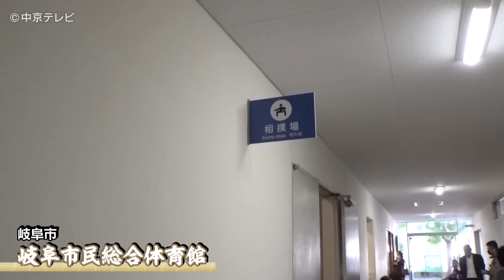【特集】岐阜で発見！ミライの横綱！日本一への挑戦に密着【中京テレビ・キャッチ！】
岐阜で発見！ミライの横綱ともウワサされるモンスター小学生が！
その大きさは同世代の子たちと比べても一目瞭然！

全国大会では県代表の猛者をたったふた突きで吹っ飛ばす！
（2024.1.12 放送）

中京テレビ『キャッチ！』
＝愛知・岐阜・三重＝
◎月～金 午後3時48分～午後7時
■写真や動画などの投稿は「キャッチ！投稿BOX」へ！